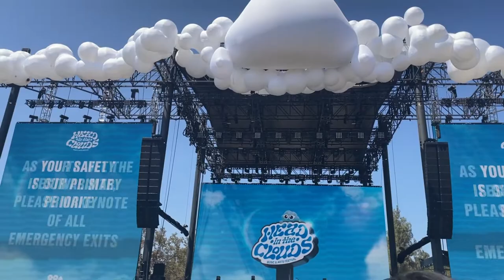CSA VLOGS EP.11 | A Day in the Life (feat. Owen Ning)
On our last episode of CSA Vlogs, we have the one and only Owen Ning! Join him as he takes us through a day in his life travelling,✈️ soaking up the sun🔅 and going to a musical festival! 🤸‍♀️

While CSA Vlogs is over for the summer, there's a lot more coming up. 💥